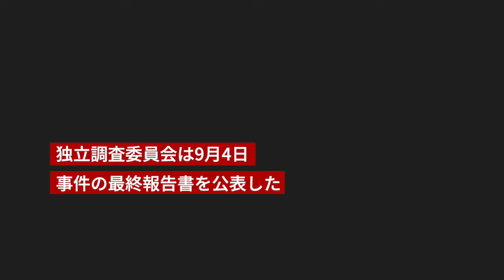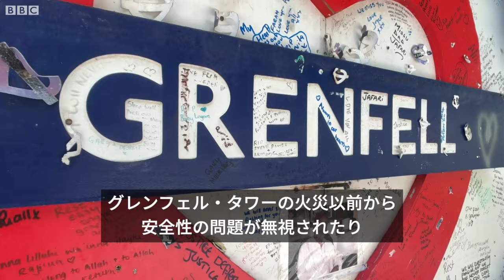「全ての死は防げた」 72人死亡の7年前のロンドン公営住宅火災、最終報告書を公表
2017年にロンドン西部の高層公営住宅で発生し、72人が亡くなった火災に関する最終報告書が4日、公表された。

1700ページに上る報告書では、政府と民間企業にまたがる失敗の連鎖が指摘された。

炎が急速に広がった「主な」原因は、建物の外装を改装した際に使われた被覆材であることがすでに判明している。

調査を主導したサー・マーティン・ムーア＝ビックは、「ここで起きた死は全て避けられたものだった」と指摘。

「住民は、建物と住民の安全性を確保する責任のある人々に、何年にもわたり、さまざまな場面で、ひどく裏切られていた」と述べた。

キア・スターマー首相は4日の議会で、改装に関わった全企業に対し、政府契約の受注の対象から外すとする書簡を送ると述べた。

ロンドン警視庁と検察は、この火災に絡む捜査を進めているが、訴追は早くとも2026年末になるとみられている。

トム・サイモンズ編集委員が報告する。